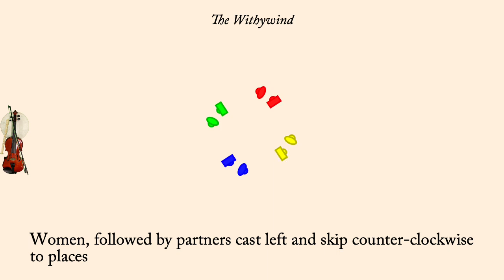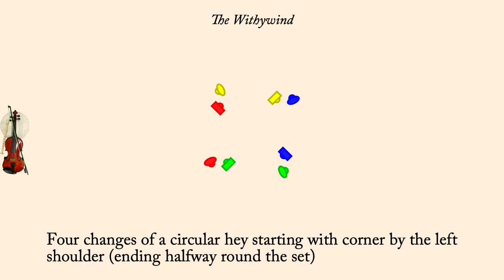The Withywind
The Withywind is an English Country Dance was devised by Marjorie Heffer and William Porter in 1932 and published in "Maggot Pie". Not many dances were devised in the 1920s and 30s. It is a dance in a square formation with no progression.

The animation plays at 120 counts per minute. Men are draw as rectangles, women as ellipses. Each couple is drawn in its own color.